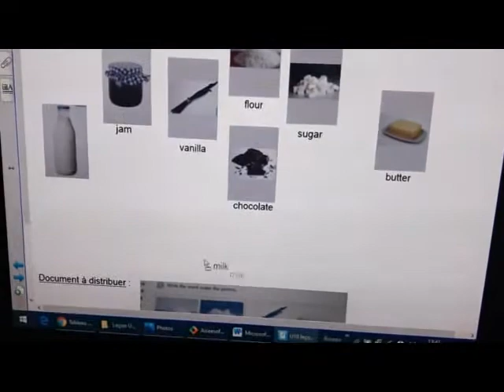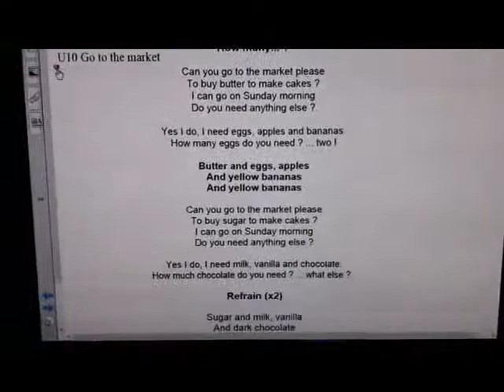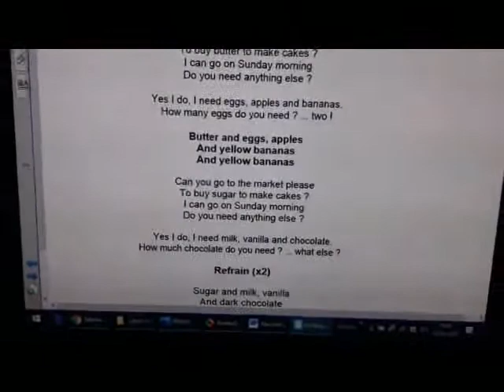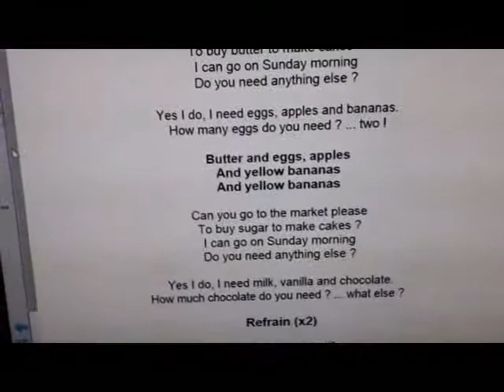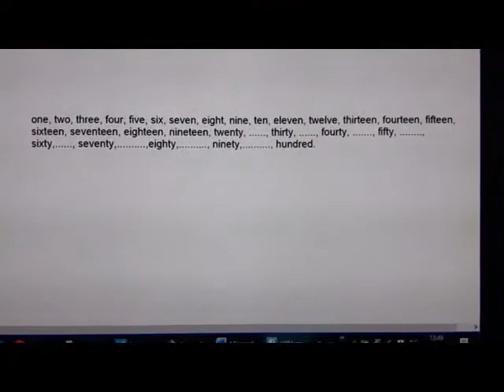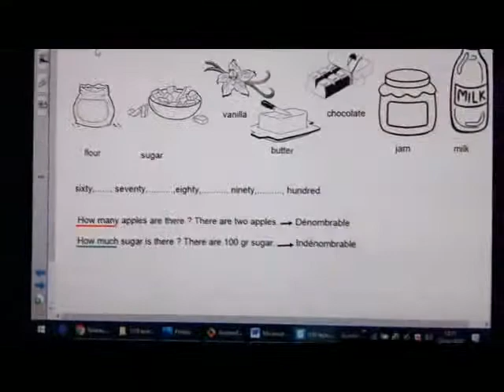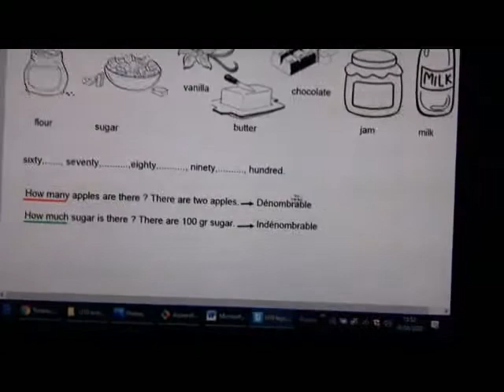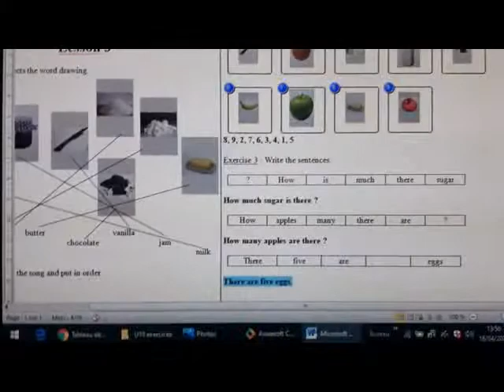Anglais U10 leçon 3 et exercices 27 04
Anglais U10 leçon 3 et les exercices lundi 27 avril